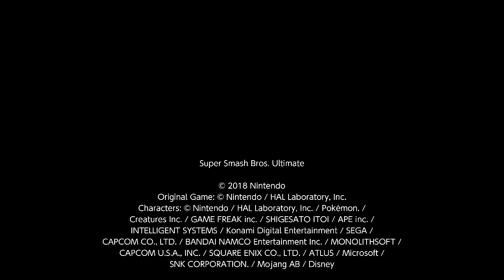[No Distractions] Pac-Man vs. Mythra/Pyra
Pac-Man vs. Mythra/Pyra in a one stock battle of pure skill on the stage Prism Tower.